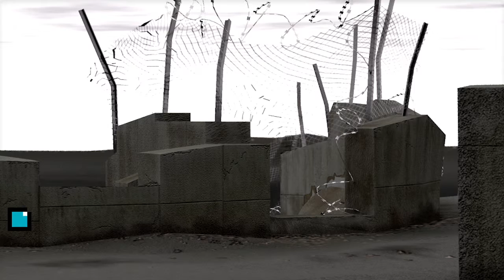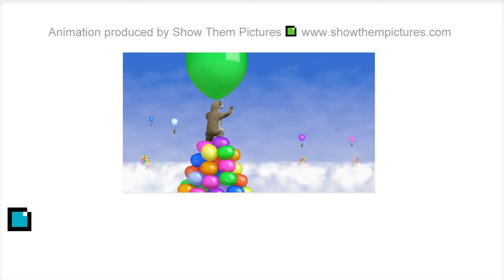Carry Them Along - animated music video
"Carry Them Along" is a track from Audability's new album "Let it Begin" which will be released later in 2012.

The animated video was directed and produced by by independent production company Show Them Pictures.

Audability recorded the song in Drake Music Scotland's recording studio which was built with funding from a Big Lottery Fund People's Millions Award and officially opened by The Proclaimers.

Show Them Pictures specialises in computer-generated animation and illustration. We produce top-notch graphics to help you sell your ideas. to find out more.